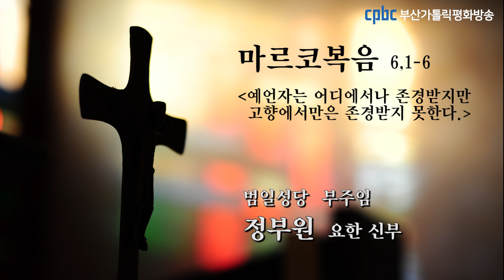오늘의 강론 (2021.2.3) - 범일성당 부주임 정부원 요한 신부님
그때에 예수님께서 고향으로 가셨는데 제자들도 그분을 따라갔다.
안식일이 되자 예수님께서는 회당에서 가르치기 시작하셨다.
많은 이가 듣고는 놀라서 이렇게 말하였다.
“저 사람이 어디서 저 모든 것을 얻었을까? 저런 지혜를 어디서 받았을까?
그의 손에서 저런 기적들이 일어나다니!
저 사람은 목수로서 마리아의 아들이며,
야고보, 요세, 유다, 시몬과 형제간이 아닌가?
그의 누이들도 우리와 함께 여기에 살고 있지 않는가?”
그러면서 그들은 그분을 못마땅하게 여겼다.
그러자 예수님께서 그들에게 이르셨다.
“예언자는 어디에서나 존경받지만
고향과 친척과 집안에서만은 존경받지 못한다.”
그리하여 예수님께서는 그곳에서 몇몇 병자에게 손을 얹어서
병을 고쳐 주시는 것밖에는 아무런 기적도 일으키실 수 없었다.
그리고 그들이 믿지 않는 것에 놀라셨다.
예수님께서는 여러 마을을 두루 돌아다니며 가르치셨다.